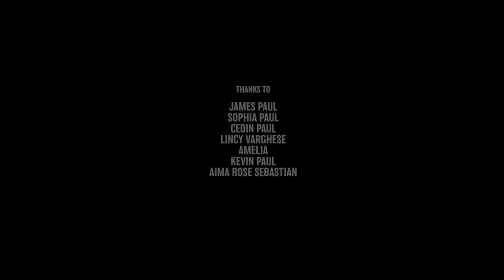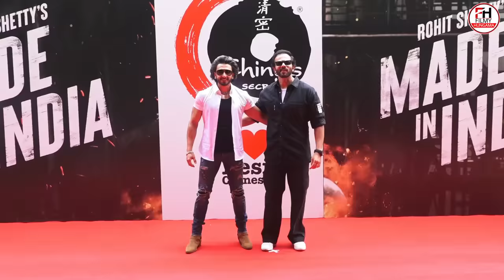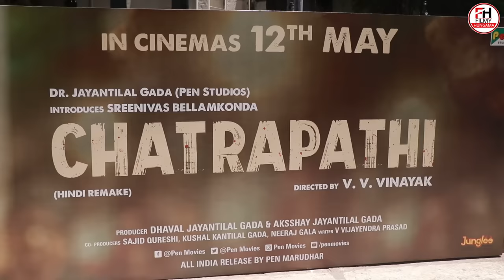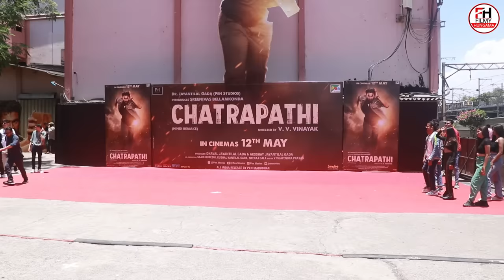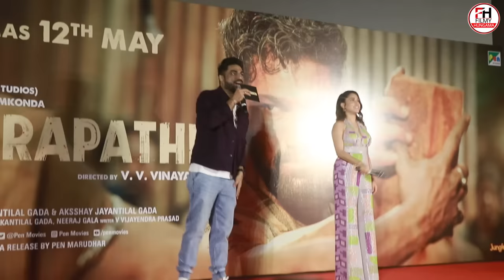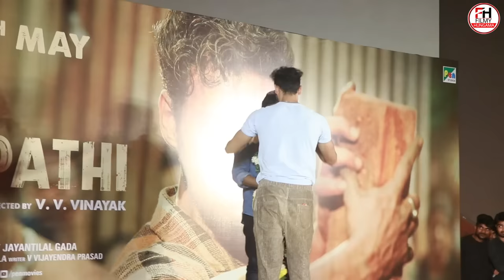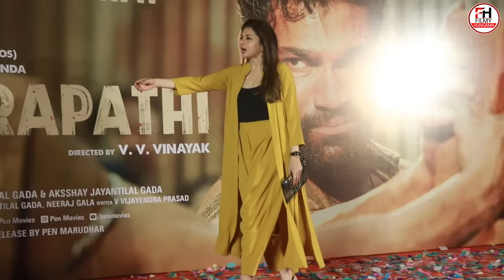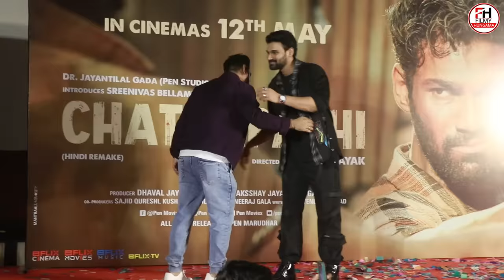Simba Full HD Movie | Ranveer Singh | Ajay Devgn | Sara Ali Khan | Sonu Sood | Facts & Review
This is not a movie video. In This Video we discussing on Simmba Movie Trailer Review, interesting facts and Story Explanation.